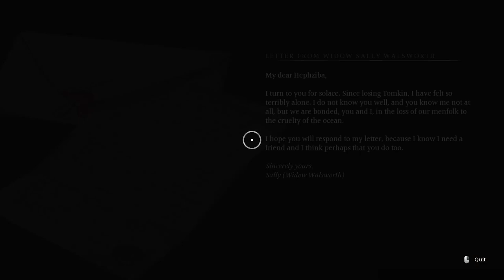Unlock the Secrets: Master the Hanging Time Haunting Case in Banishers Ghosts Of New Eden!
Join us as we uncover new secrets in Banishers Ghosts Of New Eden! We are going to solve another spooky mystery in the Hanging Time Haunting Case!